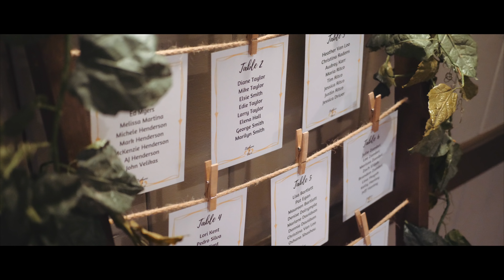Stephanie + David | Wedding Highlight Film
Video Highlights from Stephanie and Dave's wedding day

Filmed in Caledon, Ontario

Follow along on Instagram @yourdaybylucas